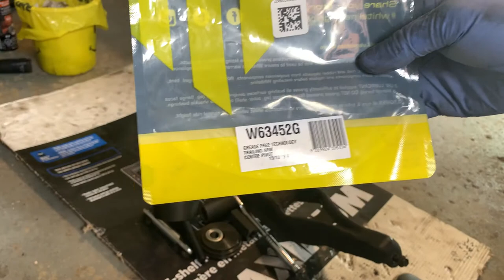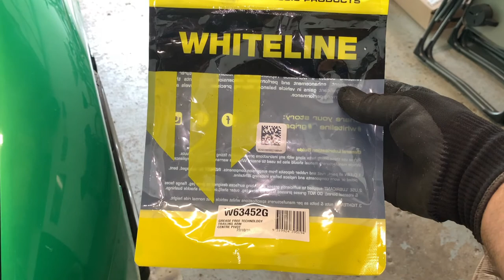Honda Civic trailing arm bushing replacement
Rear disc brake model, applies to 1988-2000 Civics.  For the replacement part I used the Whiteline W63452G bushings.  They were a little more expensive than some other poly options but they were dead easy to install with a bearing press kit, which you can rent from your auto parts store.  Alternately, you can get them on Amazon for for a reasonable price.